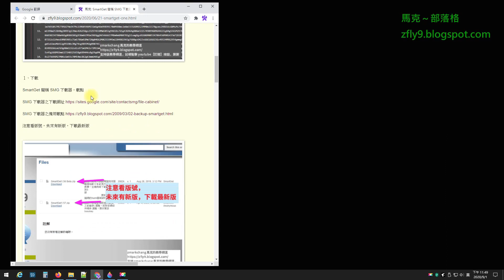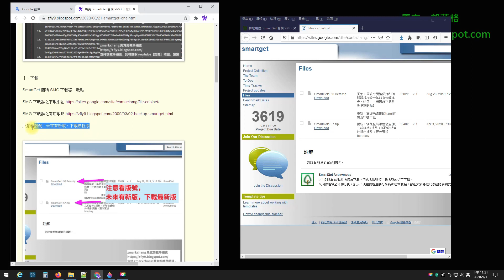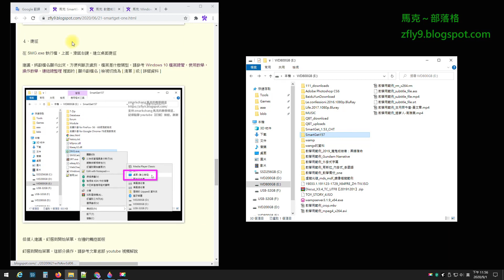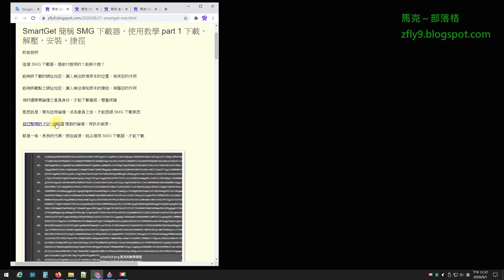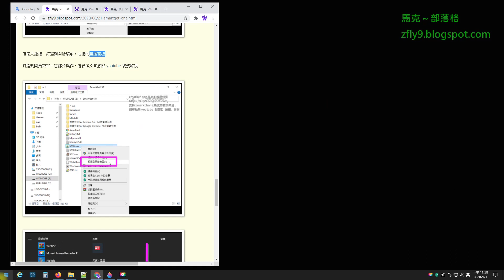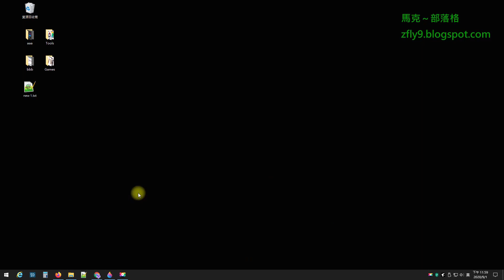SmartGet 簡稱 SMG 下載器，使用教學 part 1 下載，解壓，安裝，捷徑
這個 SMG 下載器，是做什麼用的？能幹什麼？

能夠將下載的網址加密，讓人無法取得原本的位置，有保密的作用

能夠將載點之網址加密，讓人無法得知原本的連結，有隱密的作用

Teach you how to download SMG